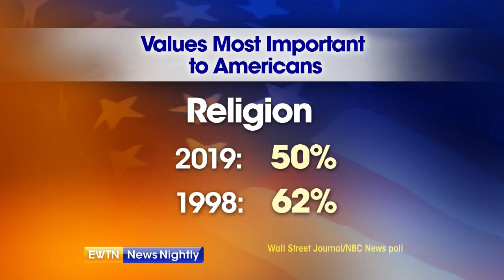Religion, family on the decline: New poll shows shift in American values - EWTN News Nightly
A new poll says the values that matter the most to Americans have shifted dramatically. Dr. Charmaine Yoest of The Heritage Foundation takes us inside the numbers that suggest religion and starting a family are no longer priorities for most people.